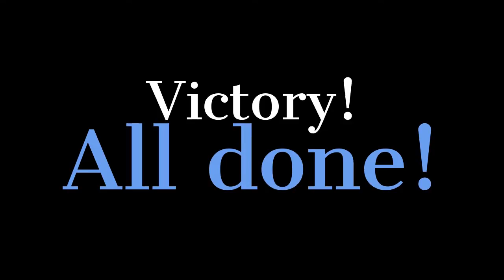Gassner Quarantimes Day 9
This "episode" highlights chainsaws landscapedesign and more silliness! :)

Our summer plans have been turned upside down. What is usually a whirlwind of cities around the world has become a six week experiment of staying inside and social distancing. Follow our journey of trying our best to stay active, stay positive, stay HEALTHY and stay SAFE. Cheers!